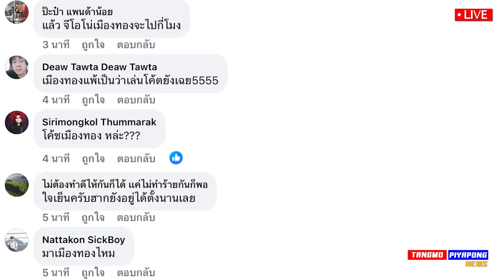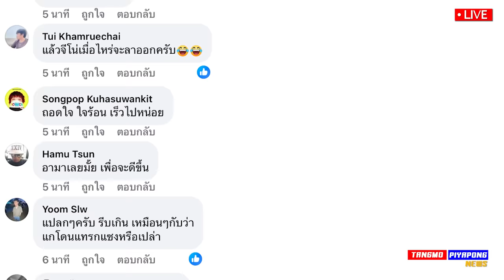ด่วน !! โค้ชอ้น หรือ จะไป บีจี? วินาที ลาออก ท่าเรือ / เมืองทอง ใจแข็งไม่ปลด จีโน่ !